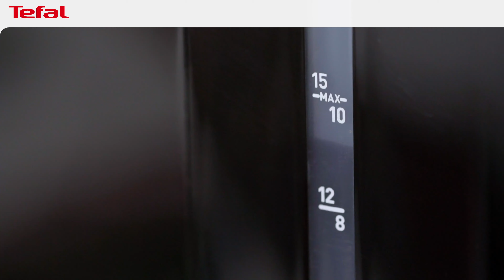Control The Strength of Your Coffee with Smart'N Light Coffee Maker.